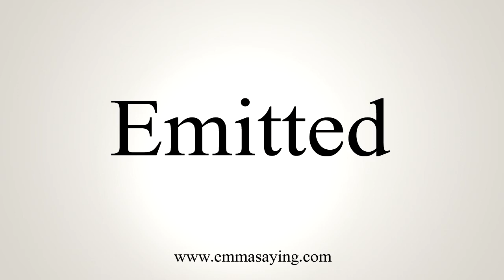How To Say Emitted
Learn how to say Emitted with EmmaSaying free pronunciation tutorials.